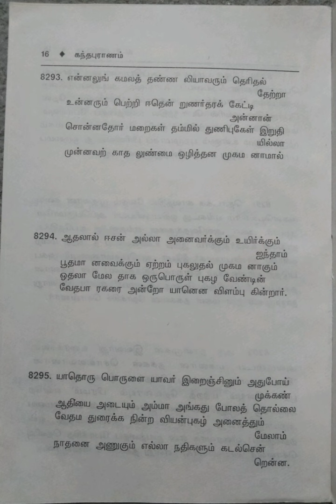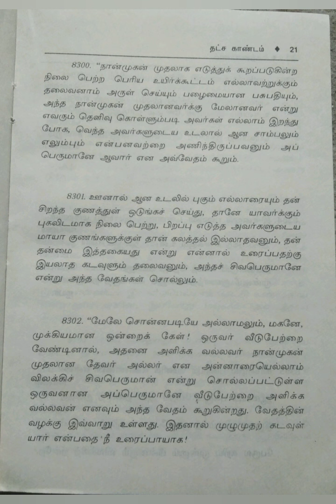கந்தபுராணம்/மூலமும் தெளிவுரையும்/ஒன்பதாம் தொகுதி/6.தட்ச காண்டம்/முதற்பகுதி/பகுதி-1@Maheswari